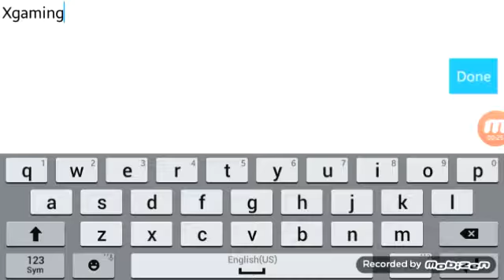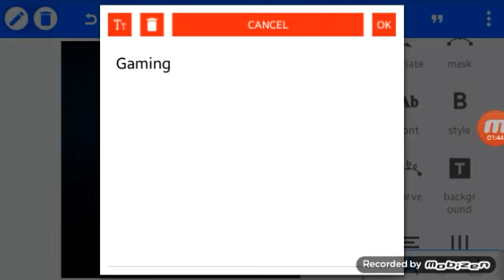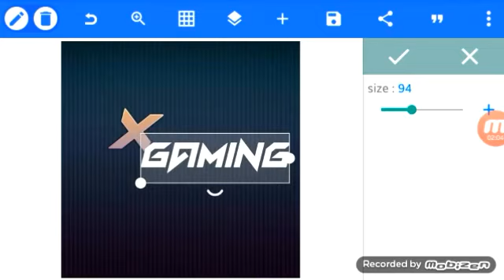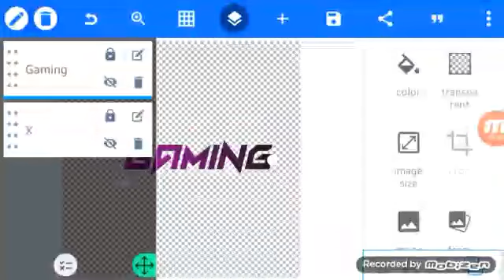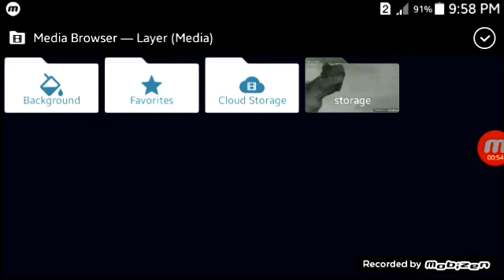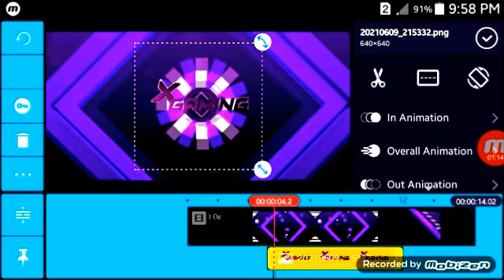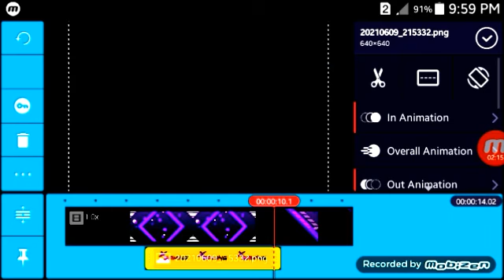How to make 3d intro